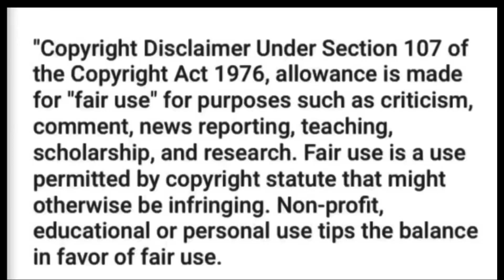Horror Down Under: Talk To Me (Minor Spoilers)